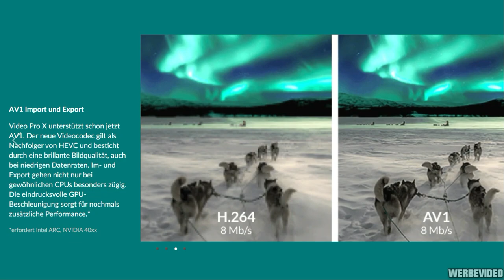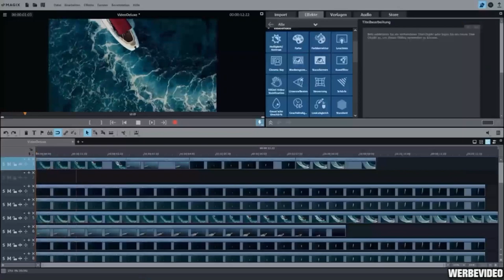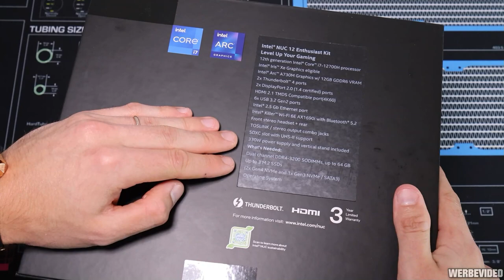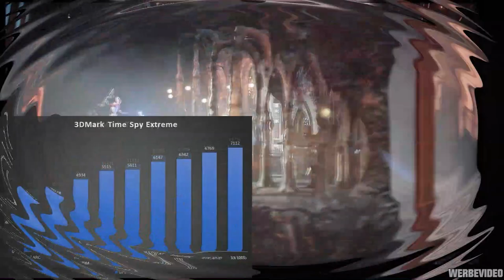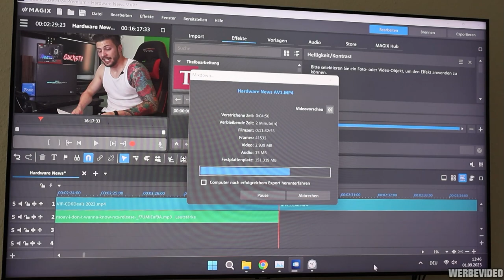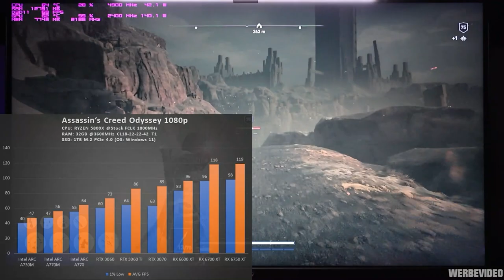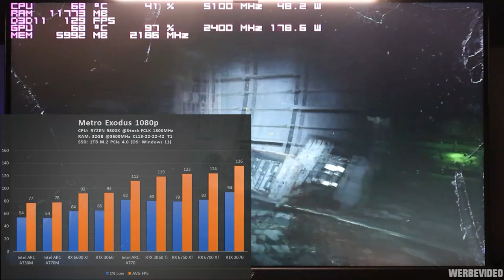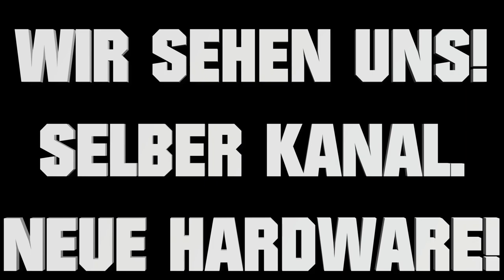Günstiger PC für Videoschnitt mit AV1 😍 Intel ARC A730M & A770M im NUC! MAGIX Video deluxe 2024 Test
- Werbevideo für MAGIX (Videoschnitt Software) und das Intel NUC
inklusive Gewinnspiel 🥳

VIP-cdkdeals Back To School Sale 30% Code: GU25 🔥